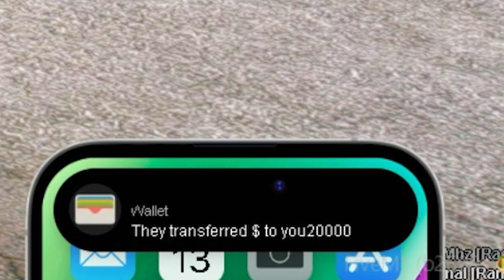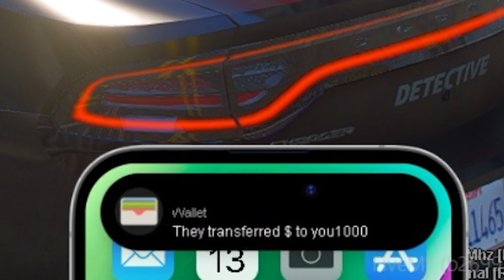I Became a SCAMMER for 24 hours in GTA 5 RP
FIRST OFF LET ME GIVE GLORY TO GOD!!

In this episode of GTA 5 RP I became a scammer in Redline RP for 24 Hours with @GGSMaze ---  (:

“If you experience technical problems on the Boosteroid platform, please contact their support immediately in the Live chat in the bottom-right corner of their website or via . The support works 24/7 and will be able to help.”